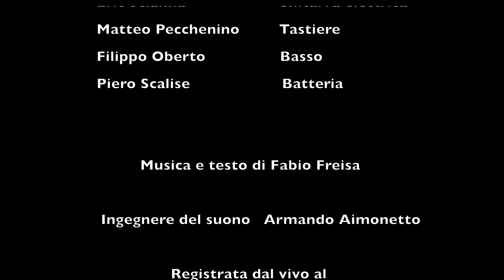Una Notte come tante - Fabio Freisa Live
🇮🇹 Una canzone originale di Fabio Freisa, in versione Live al "Teatro Civico Matteotti" di Nichelino (TO).

🇬🇧 An original song by Fabio Freisa, in this live version recorded at the "Teatro Civico Matteotti" of Moncalieri (TO).

Fabio Freisa - Voce e chitarra
Eric Scianna - Chitarra elettrica
Matteo Pecchenino - Tastiere
Filippo Oberto - Basso elettrico
Piero Scalise - Batteria

Live @ Teatro Matteotti - Moncalieri (TO)